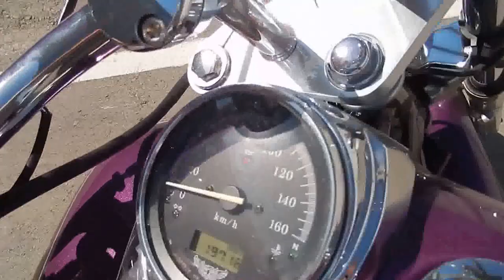B6074 HONDA SHADOW 400 SLASHER